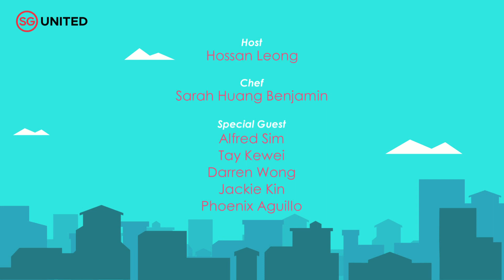Home Together Ep 21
In today's episode, Mandopop couple Alfred Sim and Tay Kewei reveal how they are coping during the circuit breaker period as they await the arrival of their second child while Jetstar Asia employees talk about their challenges on a different work front. Meanwhile, celebrity chef Sarah Huang Benjamin shares her curry shepherd's pie recipe.